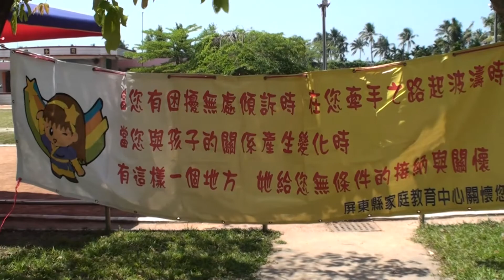闖關活動 丟丟咚 屏東同安國小慶祝母親節22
攝影 林武政